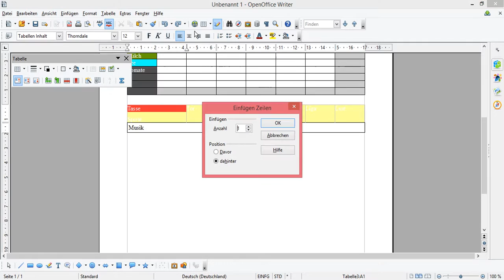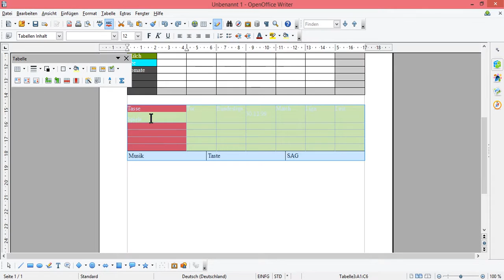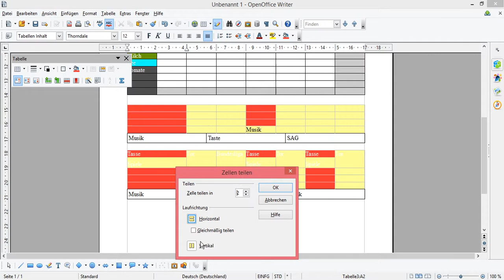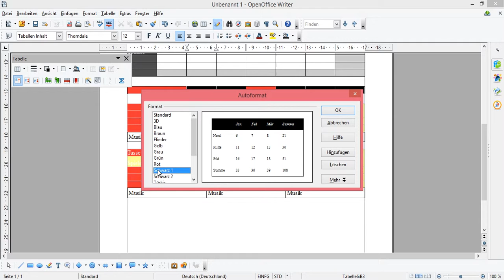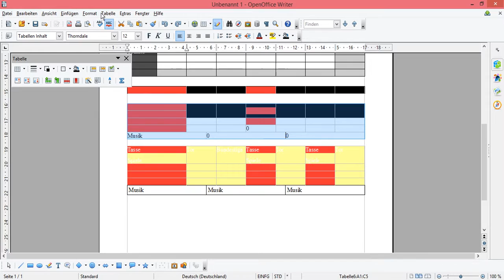OpenOffice Tabelle erstellen Tabelle Zeile Spalte auswählen -Zelle verbinden trennen schützen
OpenOffice Tabelle erstellen Tabelle  Zeile Spalte auswählen Openoffice Zelle verbinden  trennen schützen.